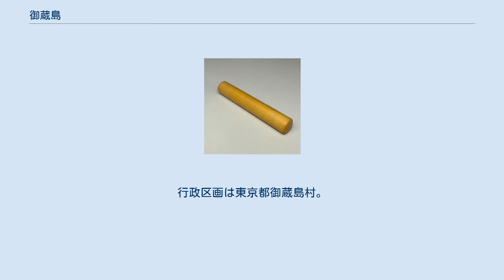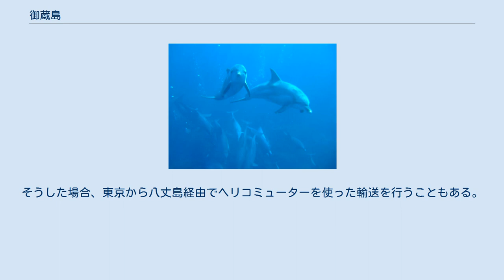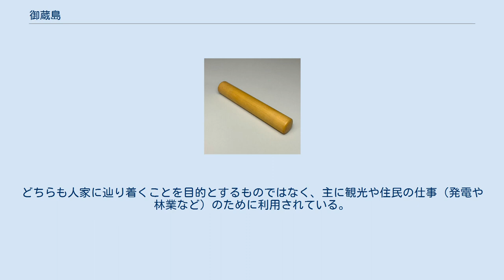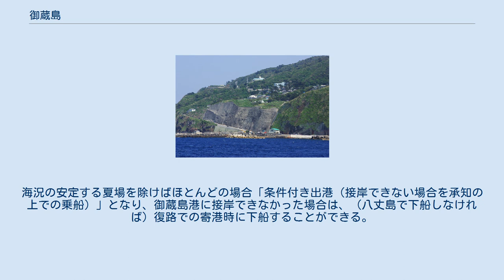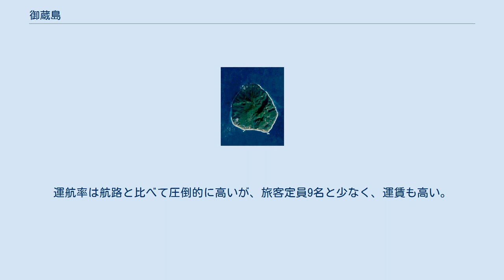御蔵島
御蔵島（みくらじま）は、伊豆諸島に属する日本の島。
伊豆七島の一島。
行政区画は東京都御蔵島村。
 東京都心の南約190キロメートル、三宅島の南南東19キロメートルの太平洋上に位置する。
島はほぼ円形をしており、面積20.55平方キロメートル、周囲16.4キロメートルで、中央に標高851メートルの御山（おやま）を擁する。
島全体が豊かな原生林で覆われているため、島としては珍しく水に恵まれている。
 火山としては、伊豆諸島の中では比較的古い時代に活動を停止しており、御蔵島火山の本体部分の活動は7,000年前よりも古い時代、そして島南東部に噴出した溶岩ドームは約5,000年前に活動を終了していると考えられている。
そのため海食崖が発達し、最大500メートルにもなる絶壁もある。
 御蔵島村には本島の南西部にある藺灘波島も含まれる。
周辺海域に野生のミナミハンドウイルカが生息していることでエコツーリズムの拠点として発展し、全国に名前が知れ渡った。
ほかに全国有数の巨樹の森として知られ、オオミズナギドリの繁殖地としても有名である。
また、富士箱根伊豆国立公園に指定されているほか、日本の気象庁によって火山活動度ランクCの活火山に指定されている。
島北部には、唯一の港である御蔵島港と空の玄関である御蔵島ヘリポートの他に、小中学校、郵便局、駐在所（警視庁三宅島警察署）、産業センターなどがそれぞれ1か所ずつある。
 南東部にはかつて南郷と呼ばれる集落が存在し、小中学校の分校があったが、今は衰退し集落としての姿は留めていない。
島に1つしかない港は防波堤すらなく、外海の波が直接港まで打ち寄せる。
従って、船の接岸が難しく、就航率が悪い。
暮らしは定期船の入港に左右され、悪天候が続けば食料やその他物資などが不足することもある。
そうした場合、東京から八丈島経由でヘリコミューターを使った輸送を行うこともある。
 2013年5月1日時点の人口は341人。
 主な産業は、林業、漁業、農業、観光。
ツゲ材は鹿児島県薩摩半島に並ぶ産地である。
両地で生産されるツゲ材は高級材として知られ、印鑑や櫛、将棋駒などに加工される。
 御蔵島黄楊（ツゲ）の印鑑 観光業では、伊豆諸島の中では特にドルフィンウォッチングが盛んで遭遇率も高いと人気である。
 豊富な水資源を生かした水力発電やミネラルウォーターの採取も行われている。
また、南郷地区には山階鳥類研究所南郷分室が設置されている。
 村内に公共交通機関やタクシー、レンタカーなどはない。
旅行者は徒歩、もしくは宿泊施設の車両を利用することになる。
また、島内の道路は急な坂やカーブが多いことから、事故防止のため自転車の使用は禁止されている（原付バイクは可）。
 集落のある島北部を起点に、島の東部に都道、西部を村道がそれぞれ南に向かって走っている。
どちらも人家に辿り着くことを目的とするものではなく、主に観光や住民の仕事（発電や林業など）のために利用されている。
 島外とは、東海汽船の貨客船によって運航される定期船によって東京港（竹芝桟橋）、三宅島、八丈島と結ばれているが、島には入江がなく、港湾施設も防波堤がないなど貧弱なため欠航も少なくない。
海況の安定する夏場を除けばほとんどの場合「条件付き出港（接岸できない場合を承知の上での乗船）」となり、御蔵島港に接岸できなかった場合は、（八丈島で下船しなければ）復路での寄港時に下船することができる。
復路も接岸に失敗した場合は、そのまま東京港まで戻れば運賃は全額払い戻される。
 接岸できる確率としては、概ね夏に高く冬に低くなる傾向があり、冬は50%を割り込むこともある。
 なお、かつては東京からの直行便が限られ、三宅島から伊豆諸島開発の「えびね丸」（または黒潮丸）に乗り継ぐ形が主流であったが、三宅島の噴火以降東京からの直行便が毎日就航するように変更された（ただし上記の通り就航率は低い）。
 ヘリコプターによる路線。
運航率は航路と比べて圧倒的に高いが、旅客定員9名と少なく、運賃も高い。
小学校の向かい側にあるヘリポートに発着する。